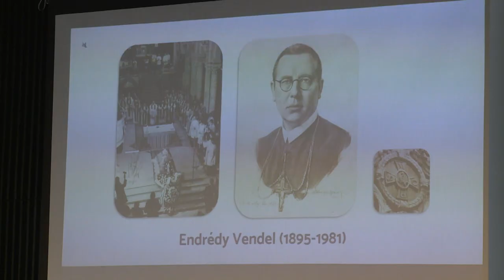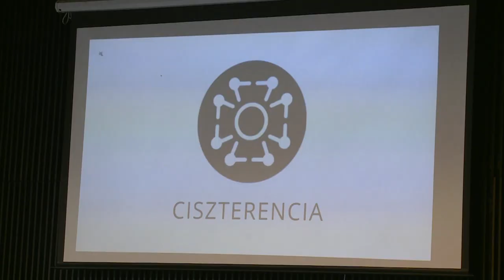CISZTERENCIA SZÉKESFEHÉRVÁRON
Izgalmas programokkal, egykori diákok előadásaival, kiállítással, irodalmi esttel, baráti találkozásokkal várták a résztvevőket az öregdiákok legnagyobb eseményére, a Ciszterenciára szombaton. A Budán, Egerben, Pécsett, Székesfehérváron végzett cisztercisek országos találkozójának idén a Ciszterci Szent István Gimnázium adott otthont.